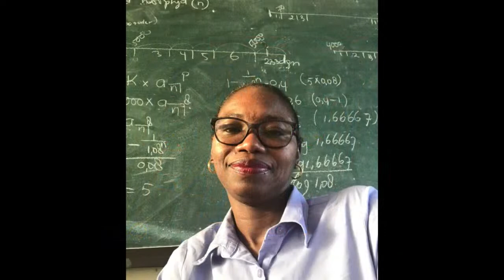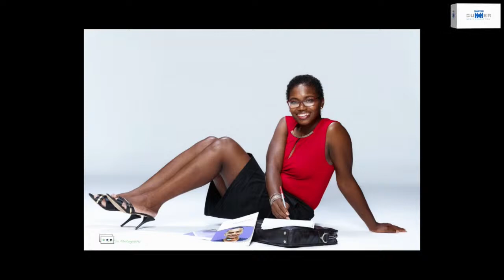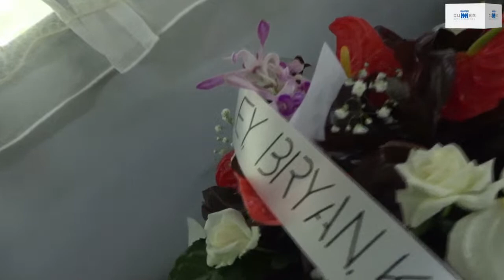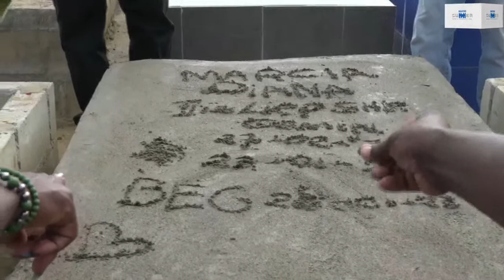Livestreaming begrafenis van Marcia Diana Tjin Liep Shie-Gemin